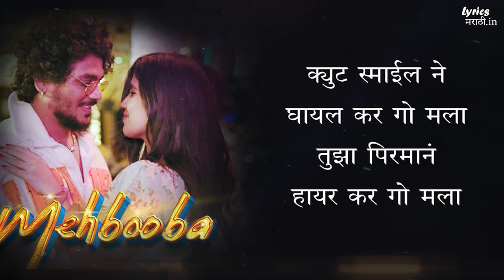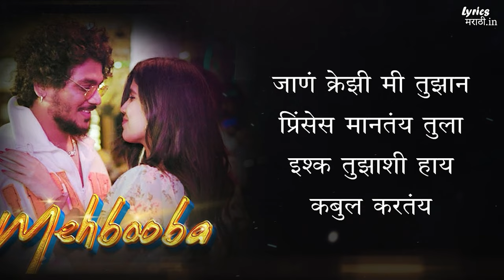MEHBOOBA LYRICS | PREET BANDRE | OFFICIAL MUSIC VIDEO 2023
Channel :-  PREET BANDRE